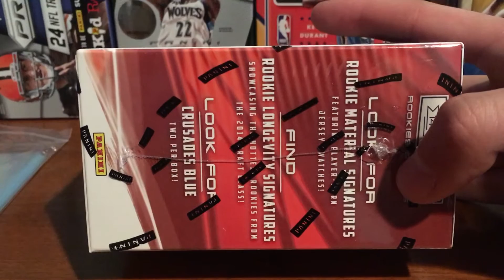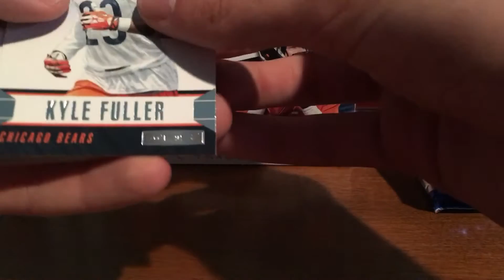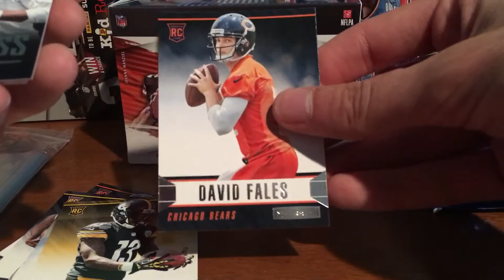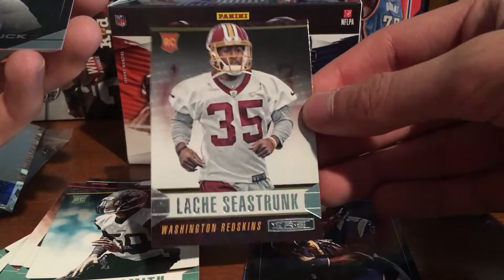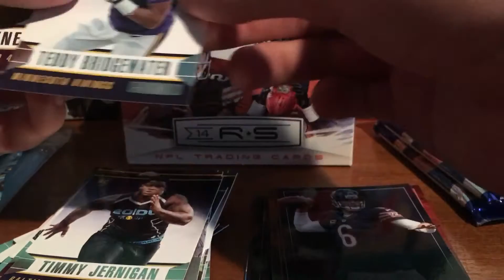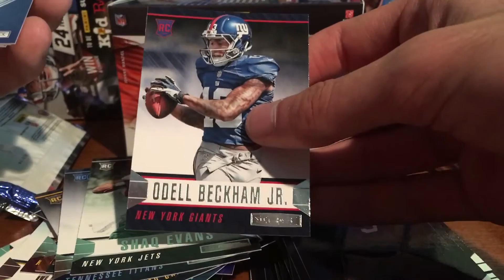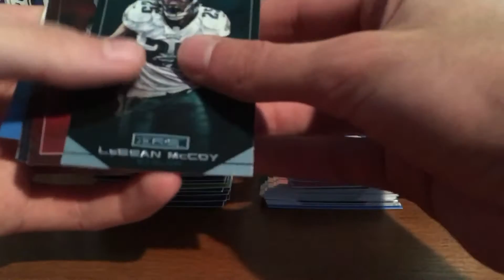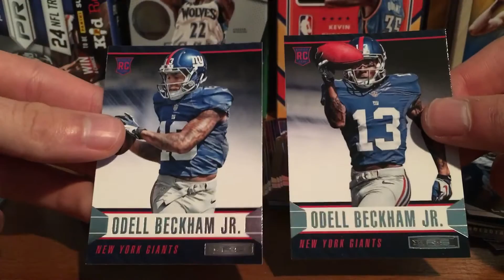2014 Rookies and Stars Football Blaster Box Break